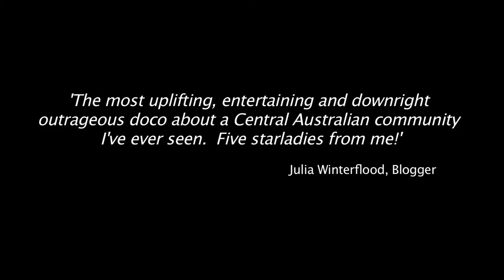Queen of the Desert- opening sequence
A half an hour documentary directed by Alex Kelly and produced by Josephine Wright.

Not only has she got pink extensions, painted on eyebrows, glitter stockings and superman hotpants, Starlady's a youth worker in some of Australia's most remote and challenging places. Using an unusual set of tools this flamboyant hairdresser spends her time traveling thousands of kilometers across the central desert.

Like a real life Priscilla, Starlady takes us on her own Queen of the Desert journey to Areyonga, an indigenous community in Central Australia. Here she works with some of Australia's most isolated teenagers using a little bit of bleach and a whole lot of colour in the hope to spread confidence and pride.

There is more than this just hairdressing happening in this makeshift salon as Starlady herself finds acceptance and friendship in what some might see as the most unlikely of places.

Starring- Starlady Nungari & the Areyonga Community
Director- Alex Kelly
Producer- Josephine Wright
Executive Producer - Sally Ingleton
Narrator - Rachael Maza
Director of Photography- Anna Cadden
Editors - Rosie Jones & Simon Wright
Original Music - Dale Cornelius
Sound Design - Tristan Meredith
Location Sound- Will Sheridan
Assistant Editor - Olivia Appleby
Commissioning Editor ABC Television - Alan Erson

'Queen of the Desert' is part of the Opening Shot initiative and is supported by ABC Television, Screen Australia and Screen Territory.